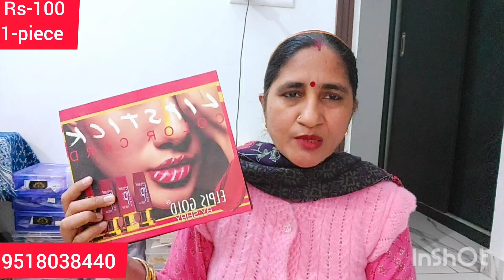New Lipstick💄collection🙋‍♀️छह लिपस्टिक लेने पर एक बिल्कुल फ्री 🤗जल्दीआर्डर किजिए स्टॉक खत्म नाहोजाए